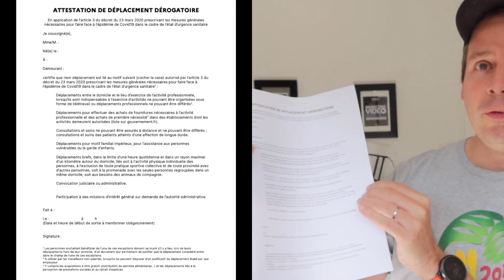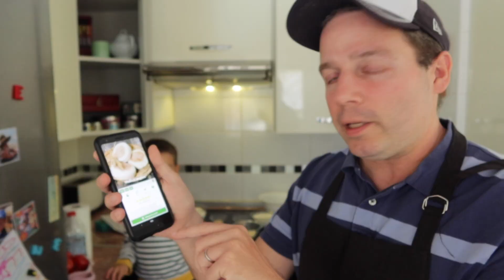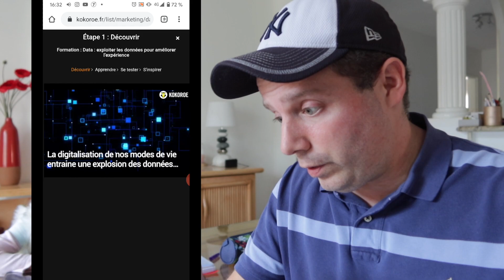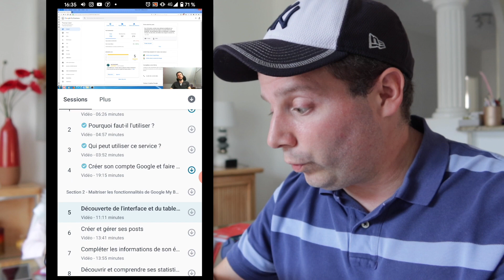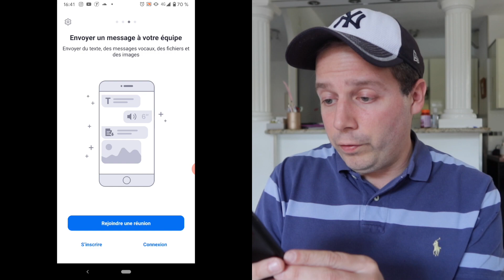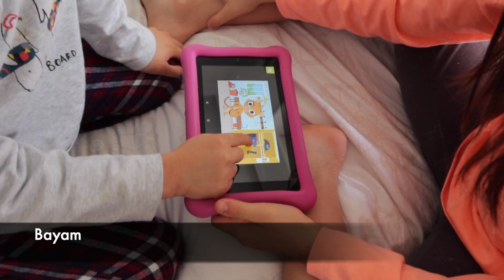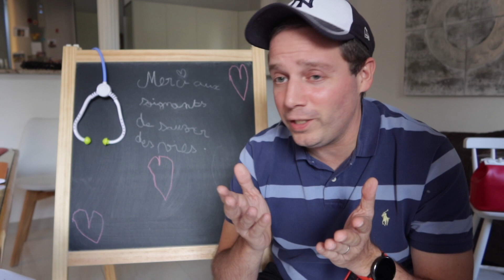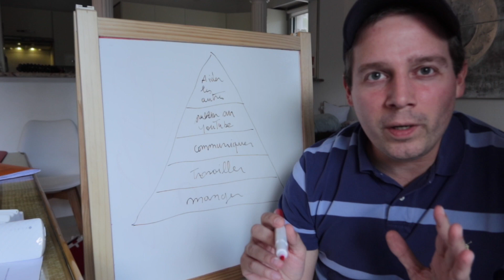Confinement : 7 activités à faire quand on s'ennuie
Tu ne sais pas comment t'occuper pendant cette période de confinement ? Je te montre dans cette vidéo 7 activités que je pratique au quotidien avec ma petite famille.

Si tu veux devenir YouTubeur, lis mon livre YouTubeur

Les 7 activité à faire en restant chez soi restezchezvous

2- Faire la cuisine en famille avec son Thermomix
Ma recette de pain (Muffin Anglais)

3- Se former en ligne (e-learning)
Fun Mooc : réaliser des vidéos pro avec son smartphone

4- Communiquer en ligne

5- Se divertir en ligne

6- Lire des livres

7-  Aider les soignants et ses voisins

Musiques :

Boogie Bounce
MBB Arrival
Ex Boxer
Ian Post Circus Clown
Fresh Start